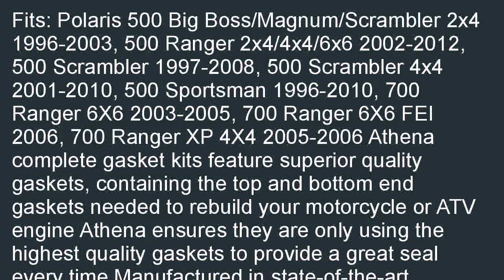Athena P400427850006 Complete Engine Gasket Kit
Check best price and review at  B000QFXFN8/?tag=hermanrobo-20 Athena P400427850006 Complete Engine Gasket Kit on sale. We would absolutely recommend the Athena P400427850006 Complete Engine Gasket Kit.